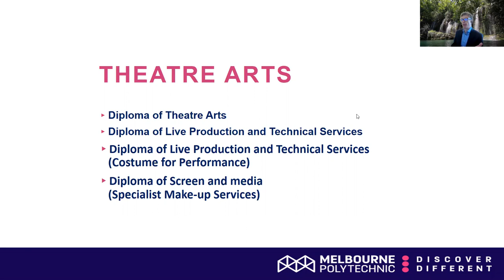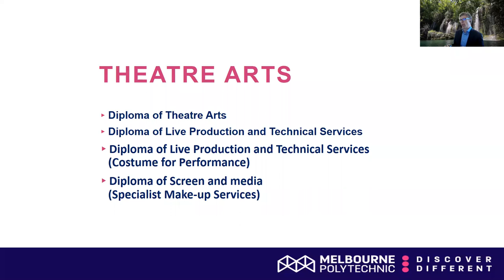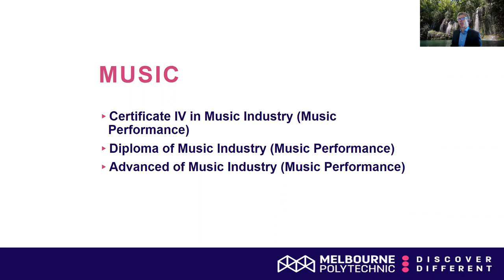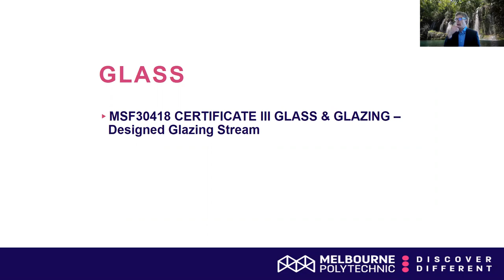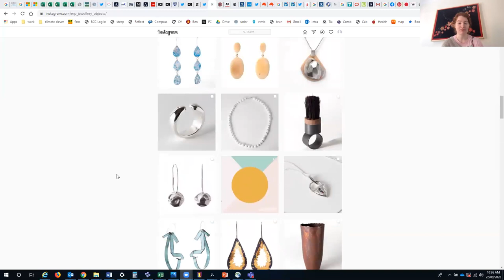Minister for Training and Skills & Minister for Higher Education - Melbourne Polytechnic Prahran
Minister for Training and Skills and Minister for Higher Education, the Honourable Gayle Tierney MP, and the Member for Southern Metropolitan Nina Taylor MP paid a virtual visit to our Prahran campus to learn how our staff have responded to the challenge of continuing to provide high-quality training in the wake of the COVID-19 pandemic.